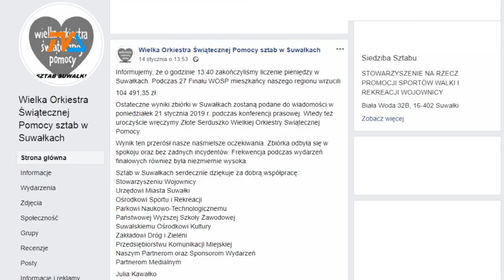Dwa wymiary finału WOŚP |TVSUWAŁKI